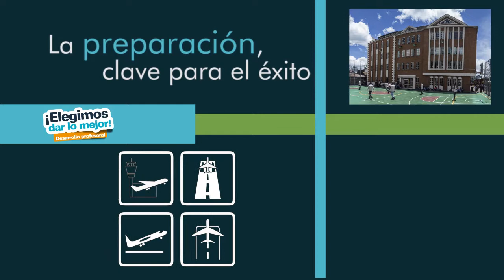Alexander Rodríguez Stayles, Senior Buyer Spirit Airlines.